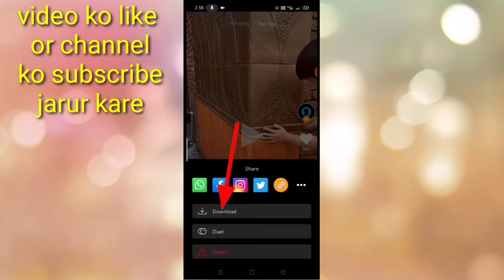moj app ke video ko gallery Me Kaise save kare।। how to save moj app video in gallery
is video me bataya gaya hai friend ki moj app ke video ko gallery Me Kaise save Kiya jata hai yani ki use kaise download kiya jata hai